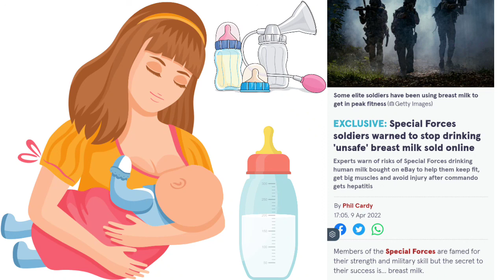SPECIAL FORCES SOLDIERS DRINKING UNSAFE BREAST MILK 🍼 SOLD ONLINE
while most mother's don't breast feed you have grown men buying breast milk on line